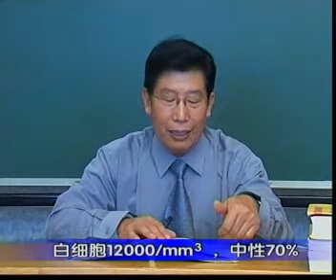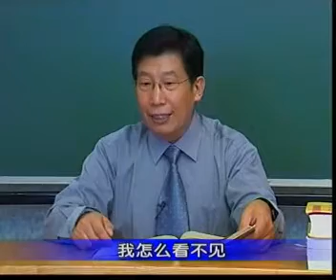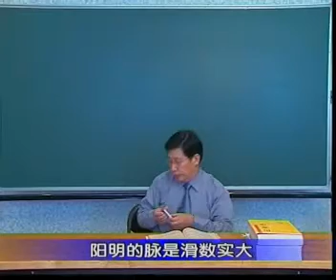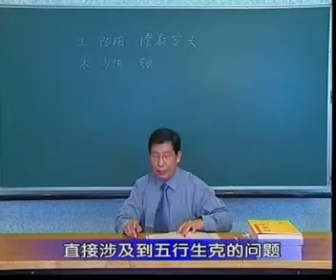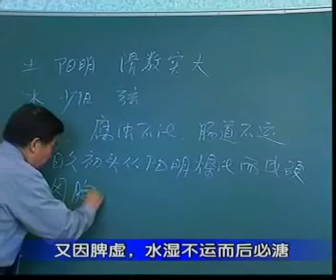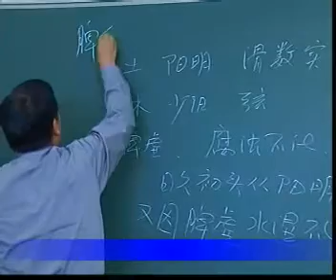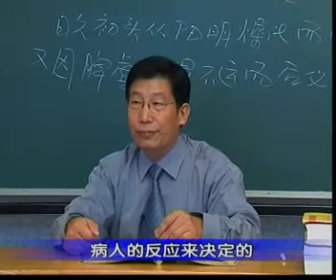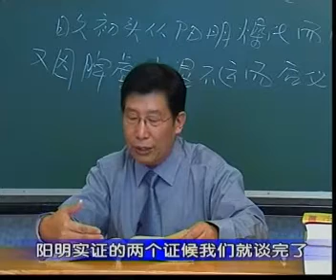43阳明腑实证（3）、脾约证 x264